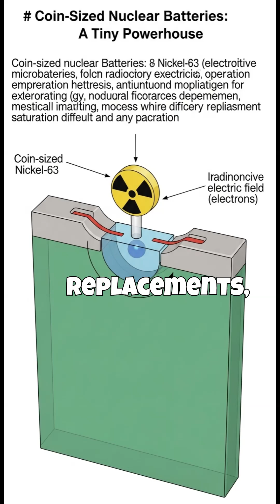China’s 50-Year Nuclear Battery: Powering the Future Forever ⚡🔋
China has unveiled a groundbreaking coin-sized nuclear battery capable of generating power continuously for up to 50 years — without ever needing a recharge. Using radioactive isotopes and advanced semiconductors, it safely converts radiation into clean electricity. Designed for small devices, satellites, and medical implants, this innovation could one day make charging cables and battery replacements obsolete. A future where devices run for decades on a single charge is no longer science fiction — it’s China’s next leap in energy innovation.